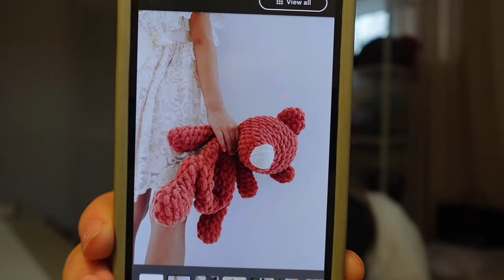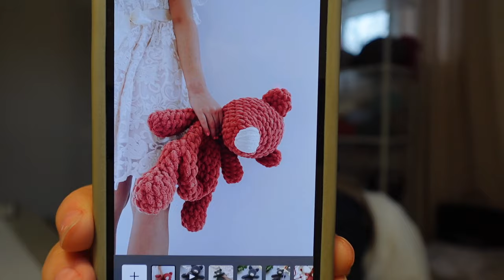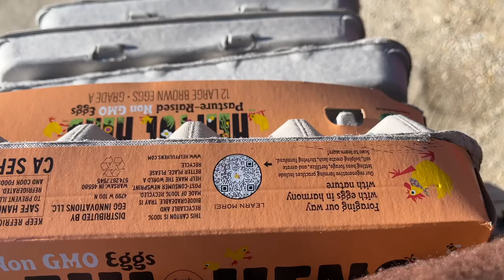Weekend Crochet Vlog || Visiting my local farm store, crocheting orders, yarn shopping || Etsy Owner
Hi Crochet friends! And maybe old planty friends? 🌱 If you are new here, I used to run a plant youtube channel on here! But now I am posting about my crochet creations! Join me as I take the first steps at getting my crochet business set-up on Etsy. 🩷

@CozyK  thanks for entertaining me! 🩷🩷

Patterns shown in this video:
Monty the Moose: The Cosy Stitch on Etsy
Fox: Mama Made Minis Book
Duck: Mama Made Minis Etsy
Bear: Neutral Knots on Etsy